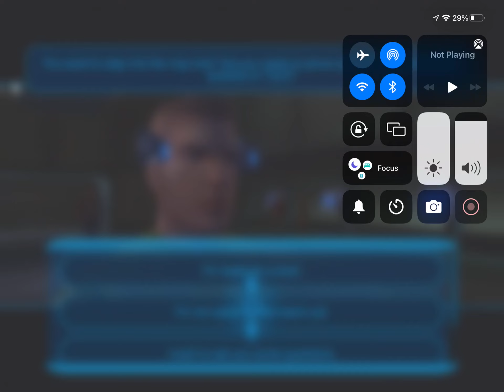Star Wars Knights Of The Old Republic Taris Dueling Ring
kotor Taris dueling ring